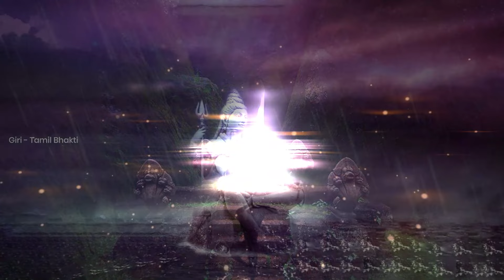Shiva Shakti: உன்னி மேனன் தமிழ் தெய்வீக பாடல்கள் | Spiritual Melodies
Dive into the spiritual essence with "Shiva Shakti," an enchanting jukebox of Tamil devotional songs by the renowned Unni Menon. This collection brings you closer to the divine through the powerful mantras and bhajans dedicated to Lord Shiva and Goddess Shakti. Ideal for meditation, prayer, and seeking blessings, this album is a tribute to Tamil Hindu devotion, crafted with care by Gitaa Cassettes.

00:09 Andamum
05:16 Om
10:25 Ondraagi
15:20 Naadattin
20:18 Pittaanavan
23:58 Aalankaattil
27:49 Om Shakti Taaye
43:21 Om Shakti Mahaashakti
50:31 Om Jaya Jaya Shakti

Track Name : Andamum
Artist : Unni Menon
Album : Shiva Shakti
Genre : Hindu
Label : Gitaa Cassettes
Language : Tamil

Track Name : Om
Artist : Unni Menon
Album : Shiva Shakti
Genre : Hindu
Label : Gitaa Cassettes
Language : Tamil

Track Name : Ondraagi
Artist : T S Ranganathan
Album : Shiva Shakti
Genre : Hindu
Label : Gitaa Cassettes
Language : Tamil

Track Name : Naadattin
Artist : Unni Menon
Album : Shiva Shakti
Genre : Hindu
Label : Gitaa Cassettes
Language : Tamil

Track Name : Pittaanavan
Artist : Unni Menon
Album : Shiva Shakti
Genre : Hindu
Label : Gitaa Cassettes
Language : Tamil

Track Name : Aalankaattil
Artist : Unni Menon
Album : Shiva Shakti
Genre : Hindu
Label : Gitaa Cassettes
Language : Tamil

Track Name : Om Shakti Taaye
Album : Shiva Shakti
Genre : Hindu
Label : Gitaa Cassettes
Language : Tamil

Track Name : Om Shakti Mahaashakti
Album : Shiva Shakti
Genre : Hindu
Label : Gitaa Cassettes
Language : Tamil

Track Name : Om Jaya Jaya Shakti
Album : Shiva Shakti
Genre : Hindu
Label : Gitaa Cassettes
Language : Tamil